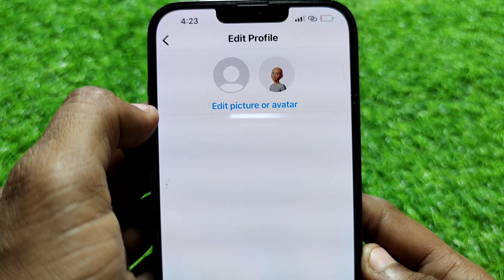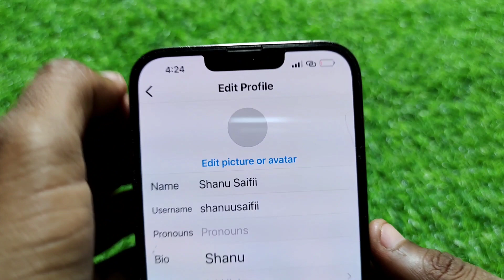How To Change Instagram Profile Photo On iPhone | iPhone Me Instagram Profile Picture Kaise Badle